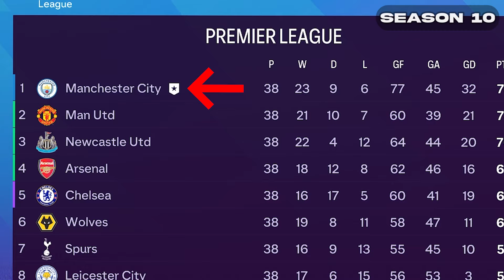I Replayed The Career of Lionel Messi...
In this video i replayed the career of Lionel Messi to see if he could get a even better career than he has already had!